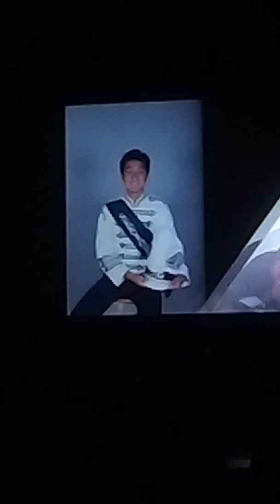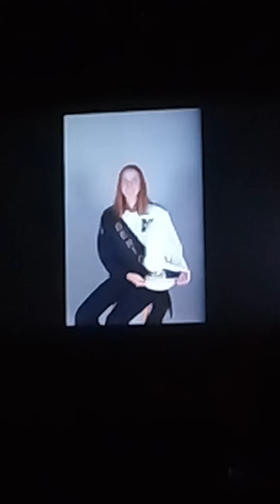Senior Recognition (plus some mom action)